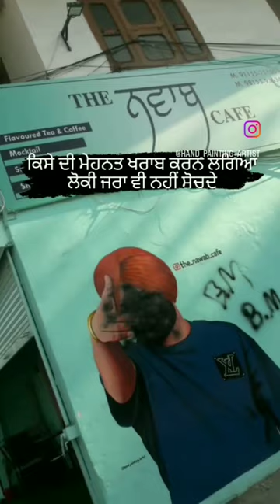Sidhu Moose Wala Painting 😔